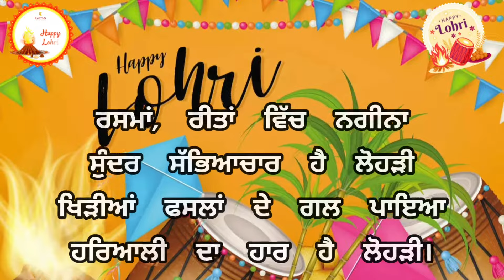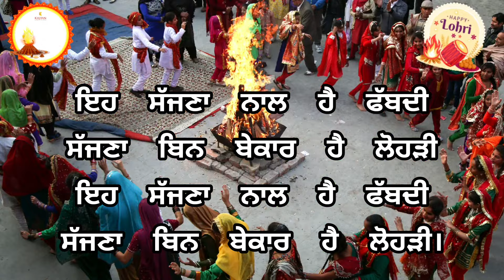LOHRI KAVITA in Punjabi 2023/ ਲੋਹੜੀ ਤੇ ਸੁੰਦਰ ਕਵਿਤਾ/ POEM On LOHRI in Punjabi/ Punjabi POEM on LOHRI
LOHRI KAVITA in Punjabi 2023/ਲੋਹੜੀ ਤੇ ਸੁੰਦਰ ਕਵਿਤਾ/POEMOn LOHRI in Punjabi/Punjabi POEM on LOHRI